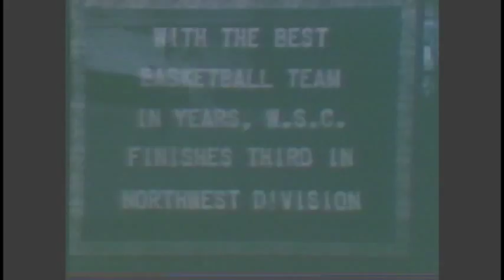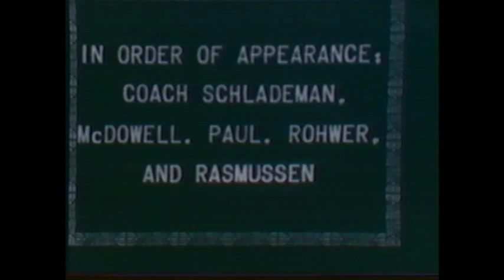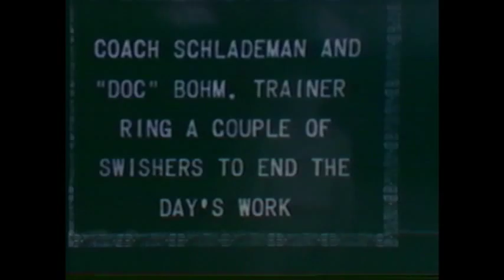WSC Basketball, 1928-1929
Silent film from home movies created in 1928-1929 by Dr. J.L. Gilleland of Pullman, WA, and his family.  This somewhat dark and grainy footage shows games and practice of the Washington State College (later University) basketball team in Bohler Gym; Gilleland's son James, also known as Jimmie, played on the team.

Other clips from Gilleland's film can be found on this YouTube channel; the full film can be viewed